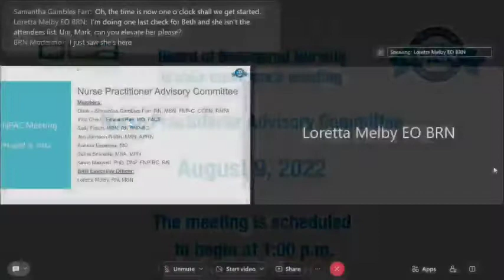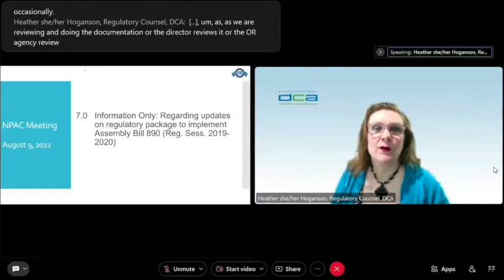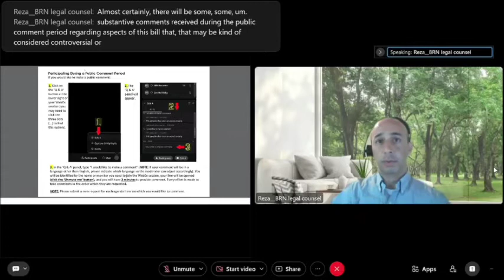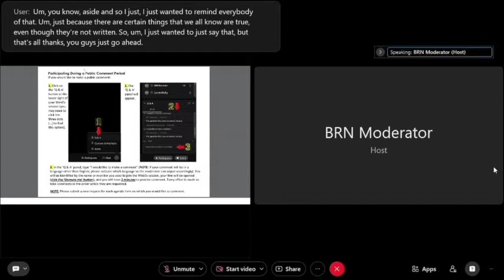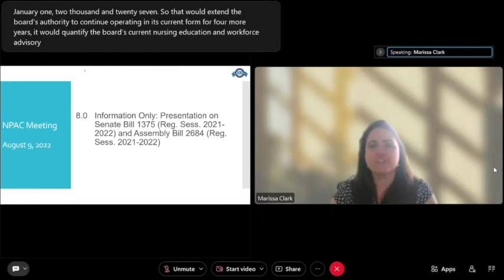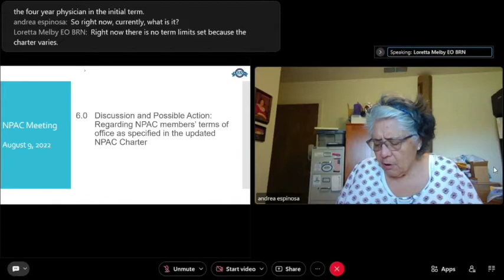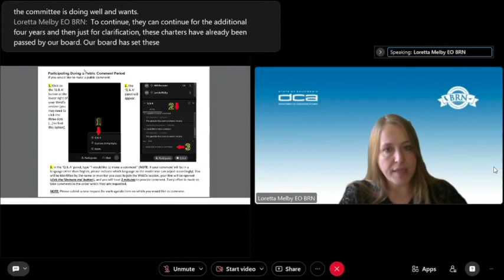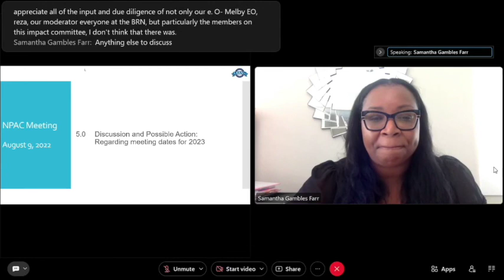Board of Registered Nursing -- Nurse Practitioner Advisory Committee Meeting - August 9, 2022